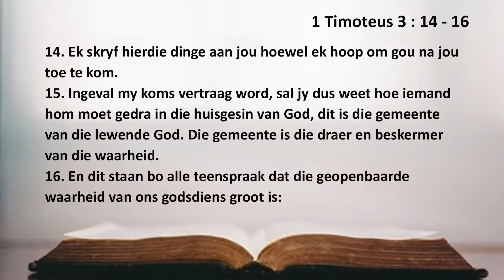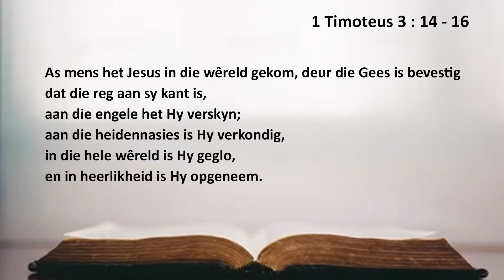Ds. Wimpie Wasserman, 14 Augustus 2022.